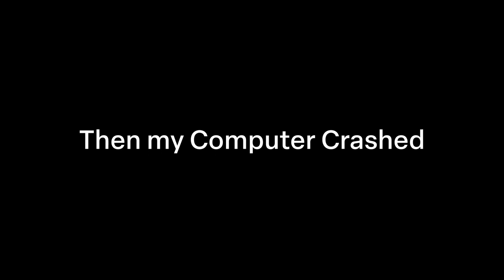sharing 2 brain cells - feat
Sick when recording the first part sorry :p
had so much fun playing with these people, super fun and so brain dead. please if you enjoy check out idk_someguy's channel. he makes amazing stuff

Played with - @idk_someguy